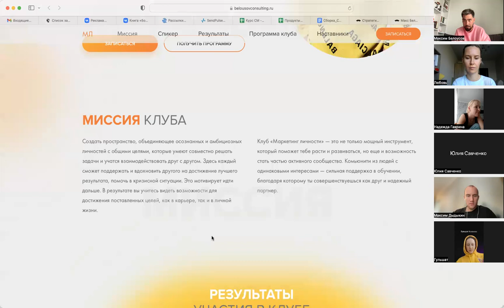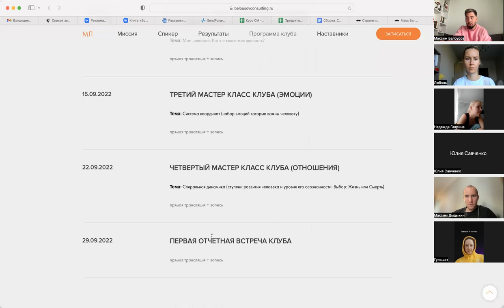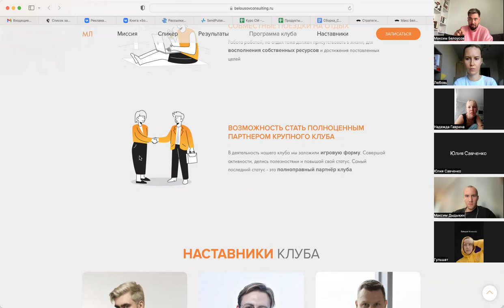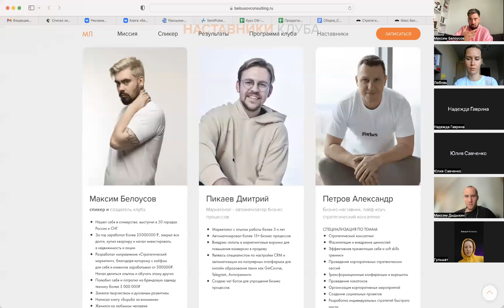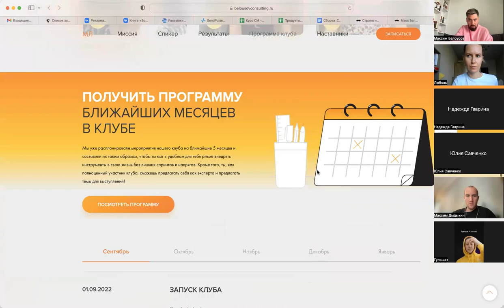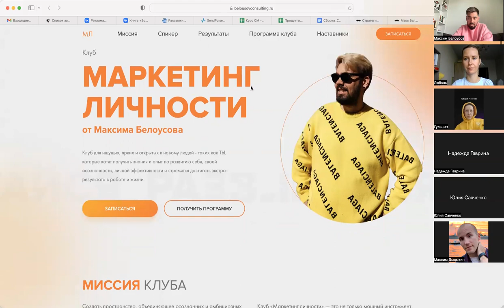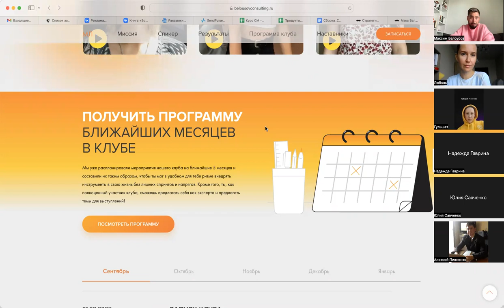Инсайты с тренинга Татьяны Мужицкой "Зеркало" "Шахматы" и Клуб Маркетинг Личности Макса Белоусова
🤘С кем я работал:
- Тони Роббинс
- Аяз Шабутдинов
- Радислав Гандапас
- Олесь Тимофеев
- Сколково
- BlackStar